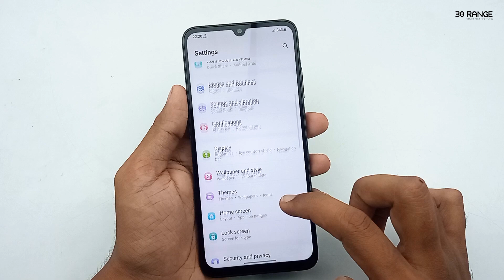How To Disable Pattern Visibility - Samsung Galaxy A05s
Discover the Samsung Galaxy A05s! This budget-friendly smartphone features a 6.5-inch HD+ display, triple rear cameras, and a powerful 5000mAh battery. Perfect for everyday use, it offers smooth performance with its octa-core processor and 3GB/4GB RAM. Watch our video to see an in-depth review and unboxing.

samsung phones,
a05s samsung,
a05s samsung review,
a05s unboxing,
a05s black,
a05s samsung price,
a05s vs,
a05s camera,
a05s hands on,
unboxing a05s,
speed test a05s,
a05s features,
a05s tips,
a05s tricks,
samsung galaxy,
samsung galaxy a05s unboxing and review,
english tutorial,
phone review,
tips and tricks,
mobile tips,
samsung,
a05s,
galaxy,
30range,
samsung a05s tips and tricks,
samsung a05s,
galaxy a05s,
a05s tips and tricks,
a05s english,
samsung phone,
samsung phone price,
samsung new phones,
kaise kare,